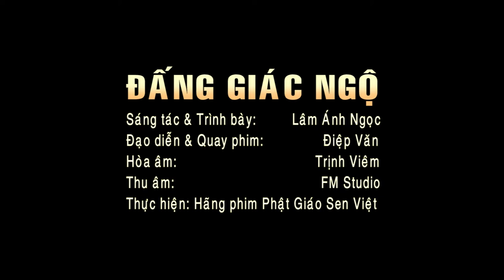ĐẤNG GIÁC NGỘ| Lâm Ánh Ngọc